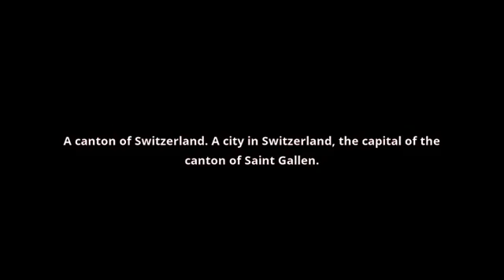what is the meaning of Saint Gallen